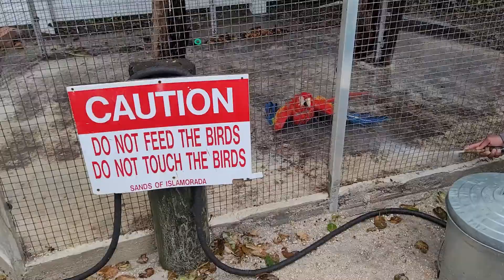Parrots. Islamorada, FL